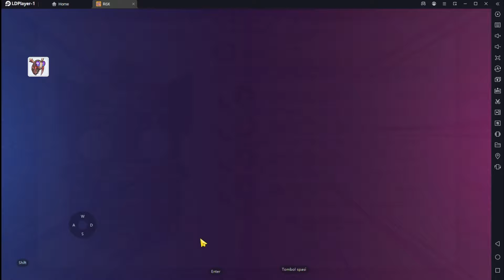KVM Ketemu Abang Abang 🥲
KVM Bantai dan Dibantai sama Server Abang Abang..